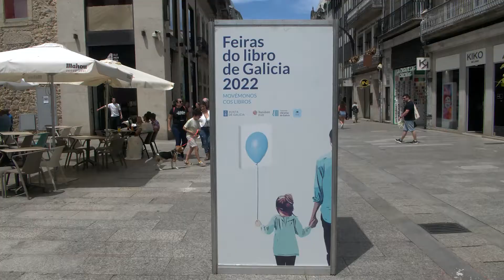Los lectores empedernidos se vuelven a dejar ver en la Feria del Libro viguesa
✍ Ana Baena 📹 Gonzalo Pamies